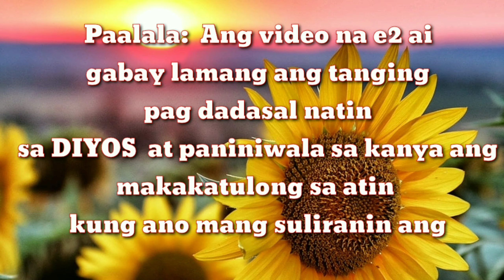Humatak ng Biglaang Pera Gawin na Rirtual ng PagYaman mo||cristina de vera